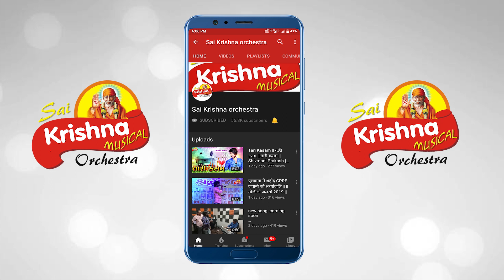Dev Pagli & Mahesh Gadhvi || Rona Sherma || Mojilo Jalso 2020 || Sai Krishna Orchestra